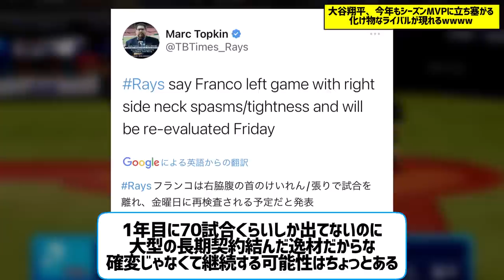大谷翔平、ゲレーロジャッジに続き「大谷MVP」に立ち塞がるライバルが現れてしまうwwww 【なんJ なんG野球反応】【2ch 5ch】